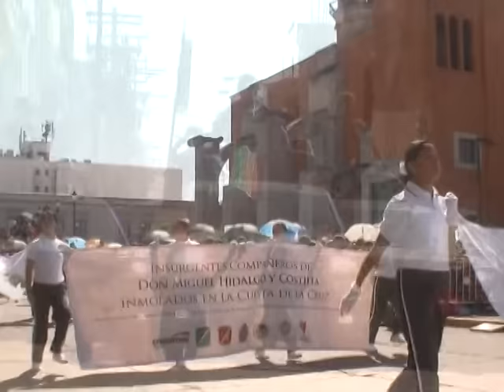Conmemoran desfile del 205 Aniversario del inicio de la Independencia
Conmemoran desfile del 205 Aniversario del inicio de la Independencia. Estudiantes y elementos del Ejército Mexicano desfilaron para conmemorar el 205 aniversario del inicio de la independencia de México.  Bandas de Guerra y las escoltas de las diferentes instituciones educativas y  fuerzas castrenses  saludaron a las autoridades cívicas y militares así como a la ciudadanía que desde temprano se dieron cita para disfrutar de esta demostración cívica.